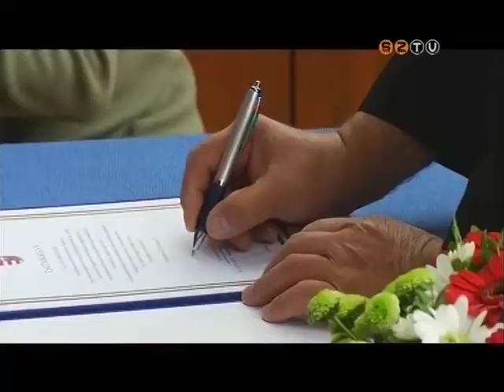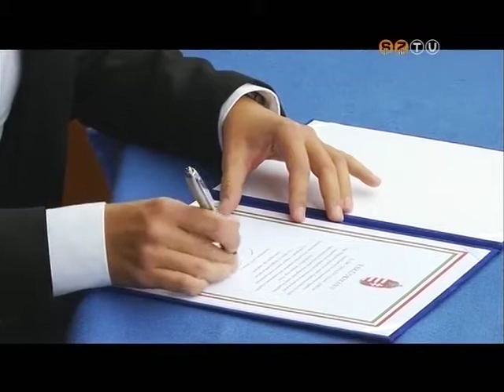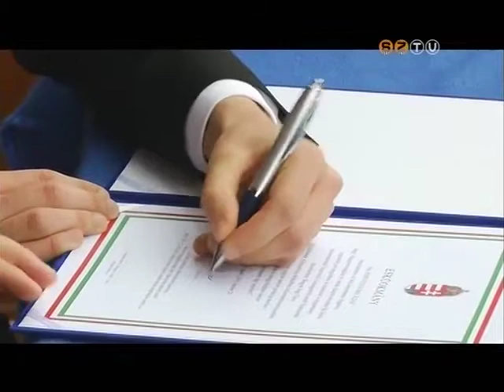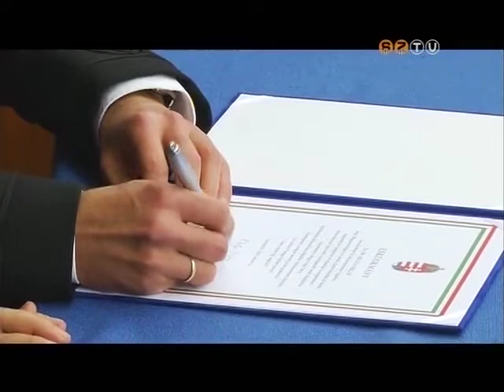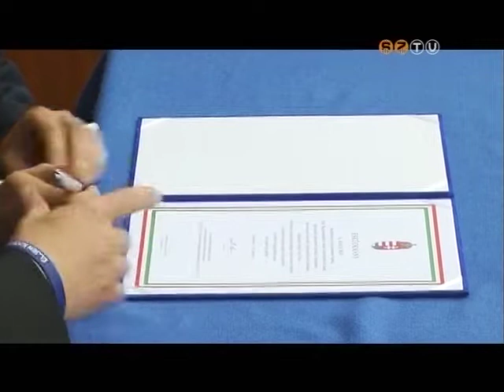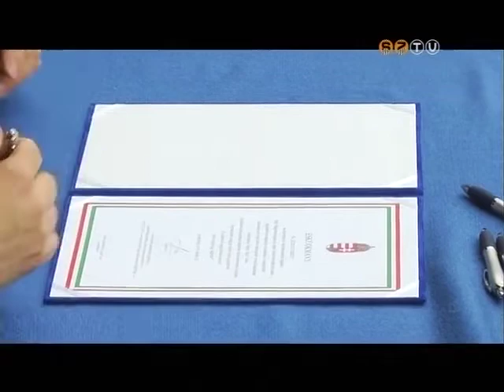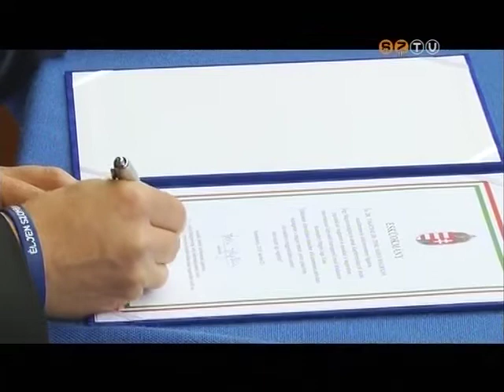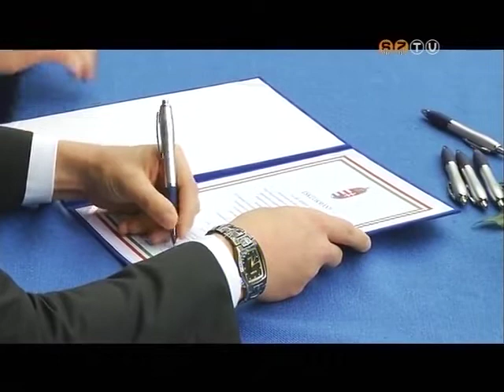Ünnepi közgyűlés - 2019. október 23.